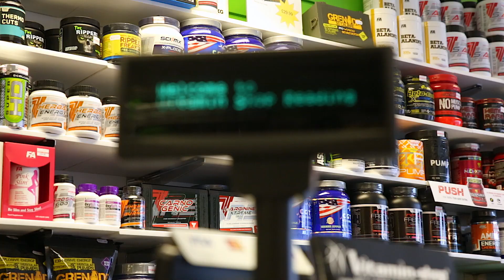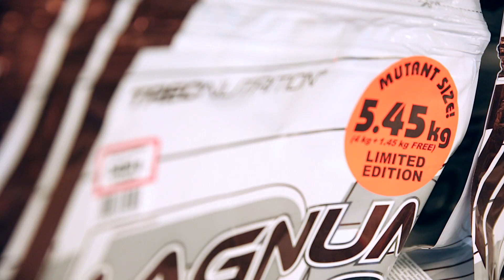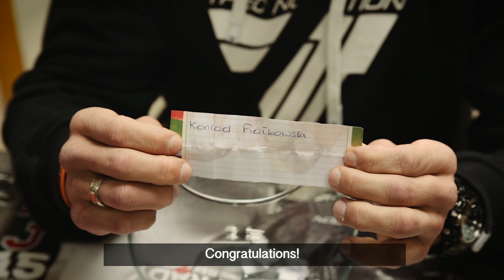Michal Karmowski Trec Nutrition Vitamin Shop Reading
Michal Karmowski at Vitamin-Shop RG Supplements.
Sport Nutrition Supplements Store based in Reading, Berkshire UK
We have a large range of Health, Fitness Supplements from all major brands.

15 West Street RG11TT
Reading, Berkshire